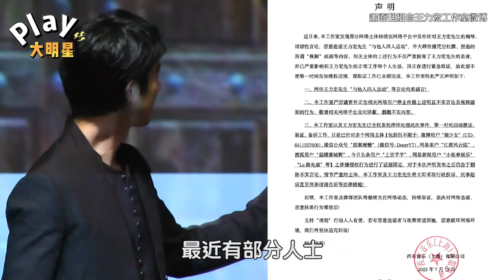網上瘋傳王力宏「4人運動影片」 工作室打破沉默發聲：嚴重影響生活